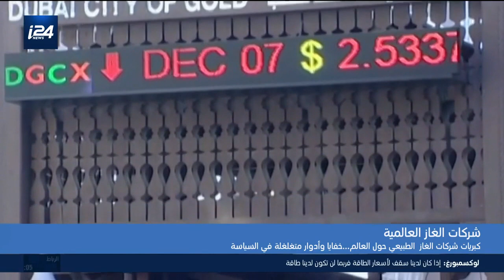مدار الأسبوع: كبريات شركات الغاز الطبيعي حول العالم..خفايا وأدوار متغلغلة في السياسة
مدار الأسبوع/ شركات الغاز العالمية ليوم 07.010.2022
الضيفان: أمير فوستر المدير التنفيذي لصناعات التنقيب عن النفط والغاز في إسرائيل ود. وائل كريم خبير في القانون الدولي من الجليل الأسفل
ـــــــــــــــ
لمتابعة موقع i24NEWS بالعربية :